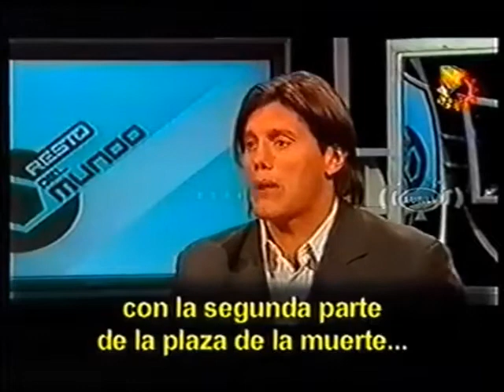AUNLV 2005 08 10 05 Silvio Velo Descansa a Goycochea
En su clásico Resto del Mundo Sergio Goycochea recibe a Silvio Velo, capitán del Seleccionado de Fútbol para ciegos y al humorista Alacrán pero curiosamente el chiste más zarpado no lo hace Alacrán...